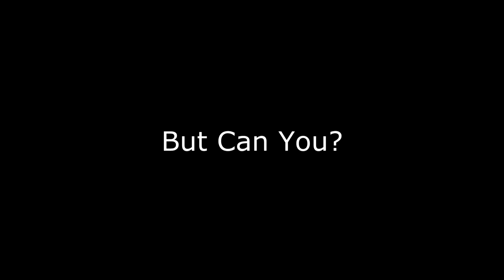How To Survive In Hesperia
"Shawn And Davionte are 2 young men growing up in the hot, dry, forsaken city called Hesperia. Well Trying to explain how to survive in the possible dangers of the desert, They end up becoming Victims of Hesperia Themselves."

***READ*** We made this video for our Final English project our senior year I just decided to post it on youtube, It was all Improved.

Actors:
Shawn Taber
Davionte (Stewart) Russel
Ronny Ramirez
Alex Barker
William Essex
Damon Essex